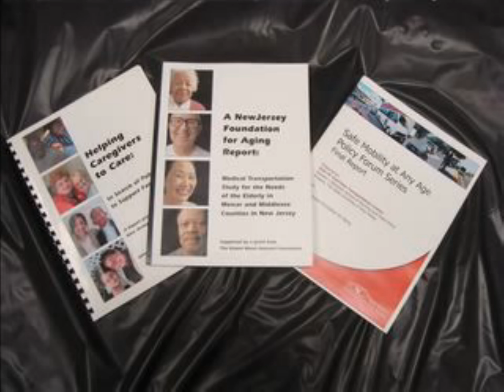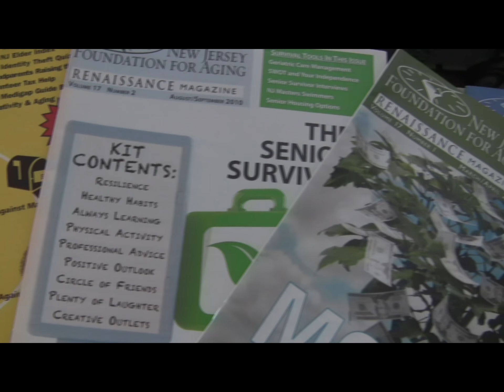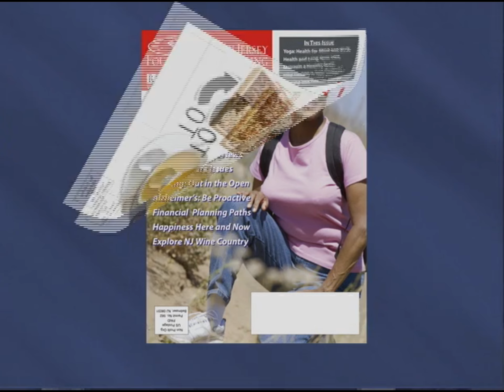In Their Own Words, NJFA's 20th Anniversary (2018)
Premiered at NJFA's 20th Anniversary on November 9, 2018, this short video celebrates our award winners and NJFA's 20 years as NJ's leading provider of aging services information and connections for NJ older adults.